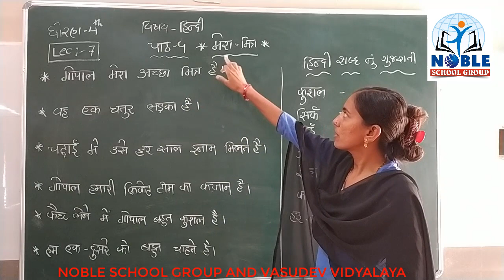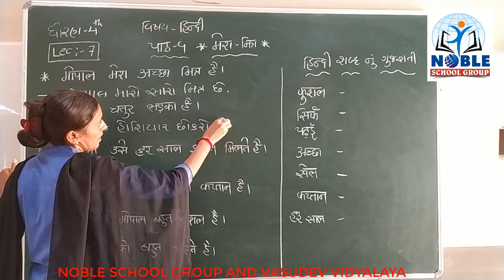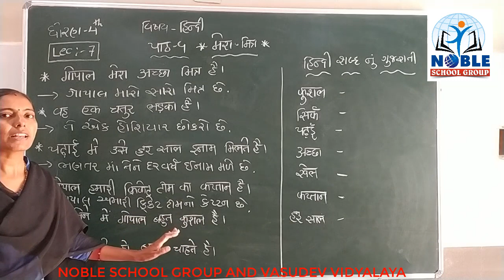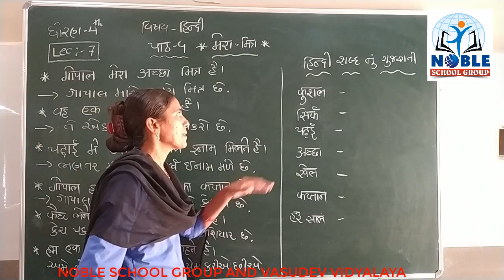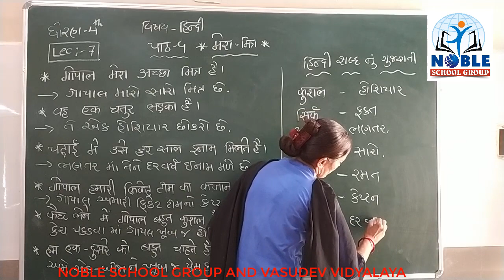STD-4 (HINDI) (LECTURE-7)